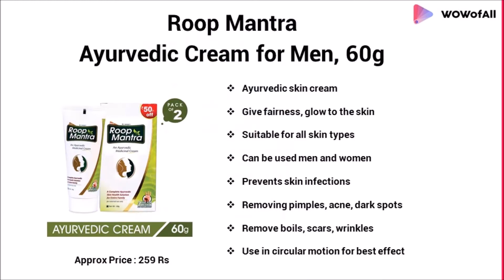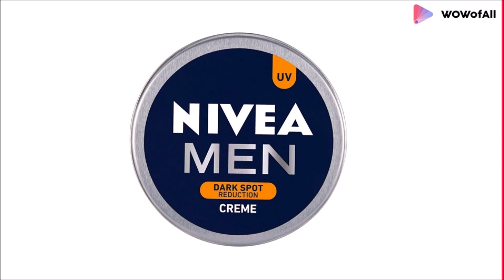Best Fairness Cream For Men in India: Complete List with Features, Price Range & Details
List of 10 Best Fairness Cream for Men In India

Fairness cream for men that lightens and brightens your skin, giving you an instant glow!!! So, for that check out here the list of Best Fairness Cream for Men like Lotus Herbals Whiteglow, Garnier Men Power White Fairness, Nivea Men Dark Spot Reduction Cream, BEARDO Ultraglow Face Lotion for Men etc.

1. Lotus Herbals Whiteglow Skin Whitening and Brightening Gel Cream SPF-25, 60g

2. Garnier Men Power White Fairness Moisturiser SPF 15, 45g

3. Nivea Men Dark Spot Reduction Cream, 150ml

4. Wow Activated Charcoal Face Wash with Activated Charcoal Beads, 100ml

5. Olay Natural White Light Instant Glowing Fairness, 40gm

6. Mcaffeine Neem Caffeine Glow Gel 50 Ml With Aloe Vera - Paraben Free

7. Meglow Premium Fairness Cream 50 gm Each [Pack of 2]

8. Fair and Handsome Laser 12 Advanced Whitening and Multi Benefit Cream, 60g

9. Roop Mantra Ayurvedic Cream for Men and Women, 60g (Pack of 2)

10. BEARDO Ultraglow Face Lotion for Men, 100g

Which is the best skin whitening cream in India?

What can I do to make my skin whiter?

Do glutathione really succeed in skin whitening?

Does skin whitening cream work?

How can one remove sun tans and lighten the skin back to its
original color?

What is the best skin lightening cream?

Which is the best skin lightening or whitening cream/wash

What is the best skin whitening cream?

What are the best soaps for skin whitening?

What is the best permanent skin whitening cream in India?

What is the best skin whitening treatment at home?